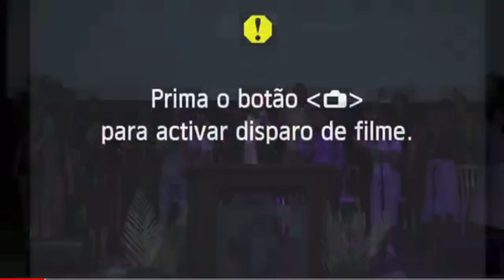Eu sinto o espírito - I Feel Your Spirit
Cogic3 Resgate para vida (04/12/2022)
Equipe de louvor
Eu sinto o Espírito - Min. Renato Costa
I Feel Your Spirit - Hezekiah Walker